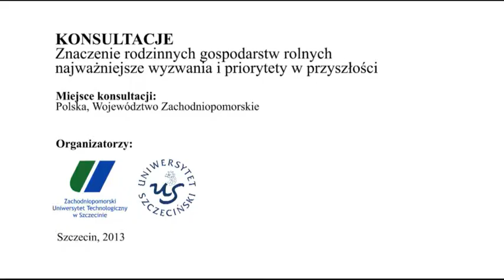Gospodarstwa rodzinne - opinia Lidii Ordysińskiej (2)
KONSULTACJE PUBLICZNE - Temat: Znaczenie rodzinnych gospodarstw rolnych - najważniejsze wyzwania i priorytety w przyszłości

CEL:
Tematem konsultacji jest znaczenie rolnictwa rodzinnego, wyzwania związane z tego rodzaju pracą oraz priorytety, jakimi trzeba kierować się w przyszłości. Konsultacje w Szczecinie wpisują się w konsultacje ogłoszone przez Komisję Europejską i organizowane są przez Uniwersytet Szczeciński oraz Zachodniopomorski Uniwersytet Technologiczny w Szczecinie.

GRUPA DOCELOWA:
Do udziału w konsultacjach zapraszono rolników - właścicieli gospodarstw rodzinnych, pracowników uczelni wyższych, przedstawicieli instytucji i organizacji zajmujących się problematyką rolniczą, urzędników państwowych, samorządowców, polityków, dziennikarzy oraz studentów.

Prezentowane w trakcie spotkania opinie są opiniami jego uczestników i nie należy ich traktować jako stanowiska -- stanowisk władz Uniwersytetu Szczecińskiego oraz Zachodniopomorskiego Uniwersytetu Technologicznego w Szczecinie w sprawie. Celem uczelni -- organizatora spotkania - jest stworzenie platformy dialogu, wymiany opinii w sprawach istotnych dla rozwoju Pomorza Zachodniego.

W PROGRAMIE (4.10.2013 r.) między innymi:
- Gospodarstwo rodzinne w prawodawstwie unijnym i polskim.
- Gospodarowanie gruntami rolnymi jako czynnik stymulujący tworzenie i funkcjonowanie gospodarstw rodzinnych.
- Współpraca gospodarcza gospodarstw rodzinnych w zakresie zaopatrzenia, wspólnego użytkowania sprzętu, zbytu i przetwórstwa płodów rolnych oraz możliwość prowadzenia sprzedaży bezpośredniej.
- Znaczenie gospodarstw rodzinnych dla rozwoju gospodarczego i społecznego terenów wiejskich oraz zachowania tożsamości regionalnej i narodowej.

TERMIN:
Piątek, 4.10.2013 r., w godz. 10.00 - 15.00

MIEJSCE:
Wydział Zarządzania i Ekonomiki Usług Uniwersytetu Szczecińskiego
SERVICE INTER-LAB
ul. Cukrowa 8
71-004 Szczecin

ORGANIZATORZY KONSULTACJI:
Uniwersytet Szczeciński
Zachodniopomorski Uniwersytet Technologiczny w Szczecinie